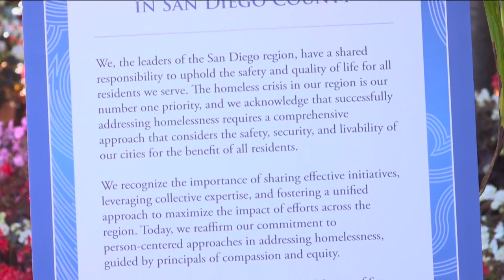Mayors across San Diego County sign declaration pledging to work together to address homelessness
On Monday, mayors throughout San Diego County signed a declaration pledging to work together to address homelessness.

The San Diego Rescue Mission hosted the second annual symposium to share ideas and initiatives on homelessness.